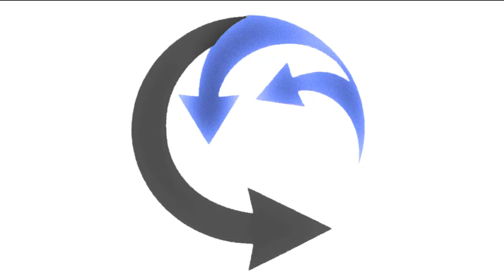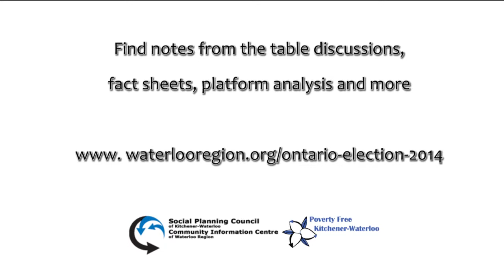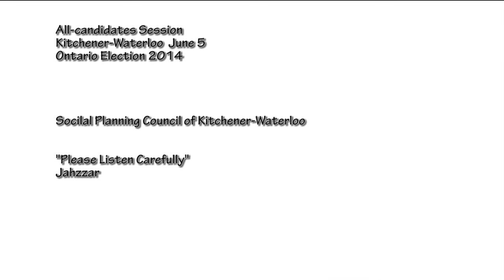Stacey Danckert - Kitchener-Waterloo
Exciting all-candidates session in Kitchener-Waterloo on June 5th 2014. All sitting around the tables and talking about social issues, poverty elimination and meaningful participation in decision-making and about taking control of the democratic process in Ontario Election 2014.